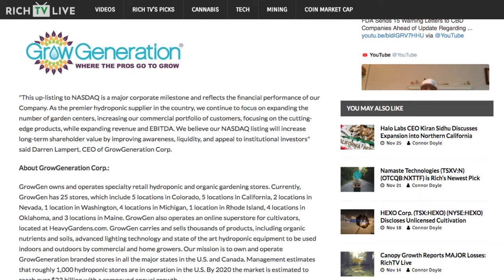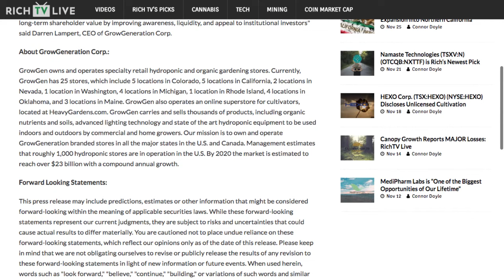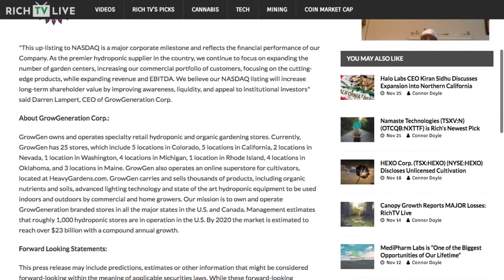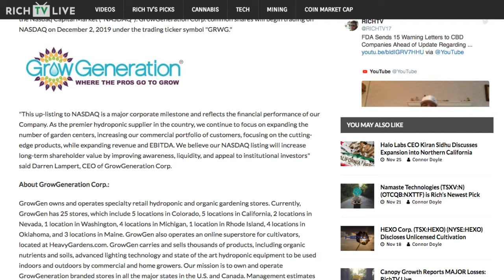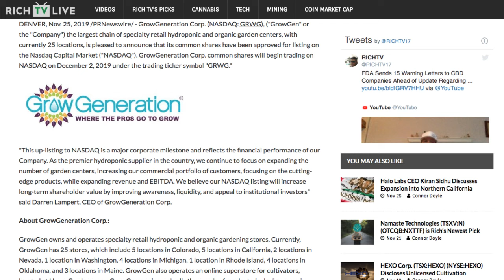GrowGeneration Corp. (NASDAQ: GRWG) Approved ✅ Trading on Nasdaq Stock Exchange December 2nd 2019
GrowGeneration Corp. (NASDAQ: GRWG) Approved ✅ Trading on Nasdaq Stock Exchange December 2nd 2019 - GrowGeneration Corp. (NASDAQ: GRWG), ("GrowGen" or the "Company") the largest chain of specialty retail hydroponic and organic garden centers, with currently 25 locations, is pleased to announce that its common shares have been approved for listing on the Nasdaq Capital Market ("NASDAQ"). GrowGeneration Corp. common shares will begin trading on NASDAQ on December 2, 2019 under the trading ticker symbol "GRWG."
"This up-listing to NASDAQ is a major corporate milestone and reflects the financial performance of our Company. As the premier hydroponic supplier in the country, we continue to focus on expanding the number of garden centers, increasing our commercial portfolio of customers, focusing on the cutting-edge products, while expanding revenue and EBITDA. We believe our NASDAQ listing will increase long-term shareholder value by improving awareness, liquidity, and appeal to institutional investors" said Darren Lampert, CEO of GrowGeneration Corp.

About GrowGeneration Corp.:

GrowGen owns and operates specialty retail hydroponic and organic gardening stores. Currently, GrowGen has 25 stores, which include 5 locations in Colorado, 5 locations in California, 2 locations in Nevada, 1 location in Washington, 4 locations in Michigan, 1 location in Rhode Island, 4 locations in Oklahoma, and 3 locations in Maine. GrowGen also operates an online superstore for cultivators, located at HeavyGardens.com. GrowGen carries and sells thousands of products, including organic nutrients and soils, advanced lighting technology and state of the art hydroponic equipment to be used indoors and outdoors by commercial and home growers. Our mission is to own and operate GrowGeneration branded stores in all the major states in the U.S. and Canada. Management estimates that roughly 1,000 hydroponic stores are in operation in the U.S. By 2020 the market is estimated to reach over $23 billion with a compound annual growth.

a community for stocks, , news, and trending topics.

list=PLiBGEhbXkQPCHTZsUlx-GxSGgsCLUSKJO